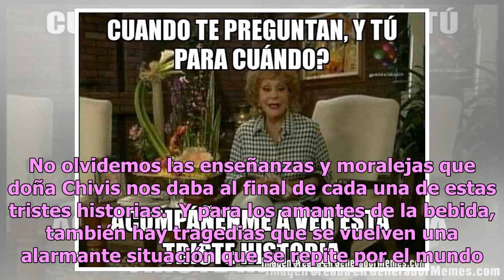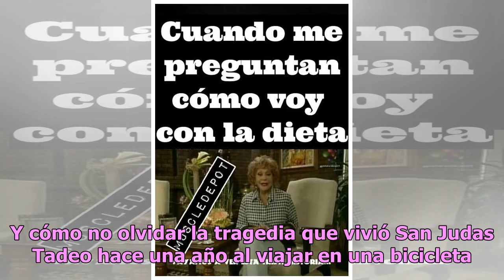Acompañemos a Silvia Pinal en su cumpleaños con estas tristes historias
Amigos y amigas, el día de hoy les traemos el caso de Silvia, una actriz que de ser un icono del cine mexicano que trabajó hasta con Luis Buñuel, ahora sale en novelas de Juan Osorio junto a Carmen Salinas. Acompáñenme a ver esta triste historia… Así presentaría Silvia Pinal su “caso de la vida real...